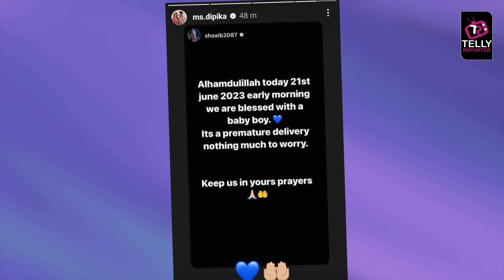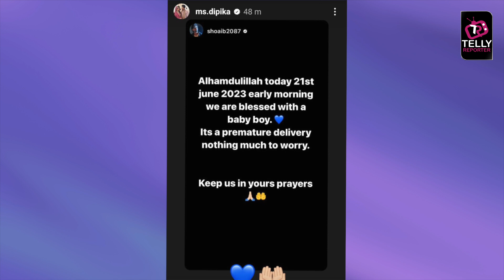Dipika Kakar-Shoaib Ibrahim Bane Parents, Baby Delivery Ki Shoaib Ne Di Jankari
After announcing their pregnancy this year, Dipika Kakar and Shoaib Ibrahim welcomed their baby on June 21st. The couple has shared the news with thier fans and ask for special thing